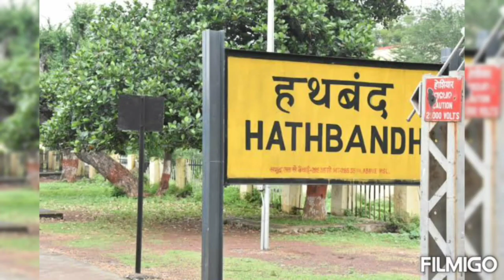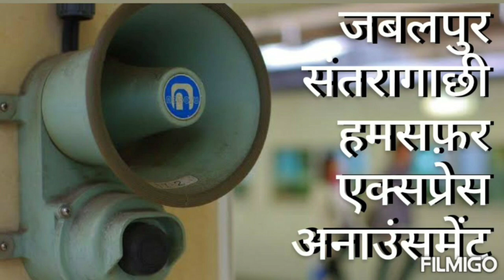Bilaspur - Raipur (Passenger) announcement at Bilaspur Junction Railway Station.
About Bilaspur Raipur Passenger
Bilaspur Raipur Passenger is a daily running unreserved Passenger train connecting two major cities of Chhattisgarh. It halts on every station and some major stations include Bhatapara and Tilda Neora.

Bilaspur - Bhagat ki Kothi announcement

Puri - Sai Nagar Shirdi announcement